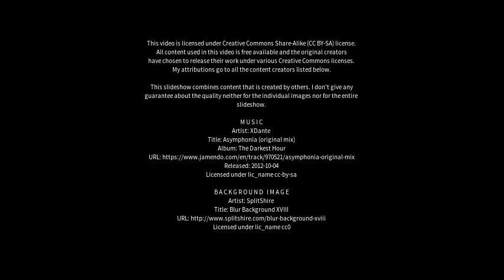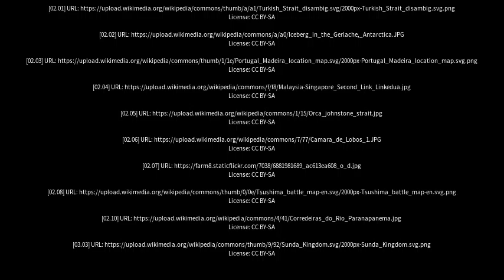Best places to visit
Best places to visit - Estreito (Brazil) Best places to visit - Slideshows from all over the world - City trips, nature pictures, etc.